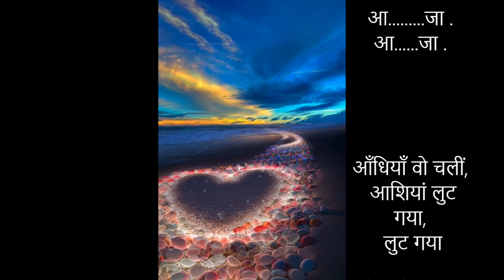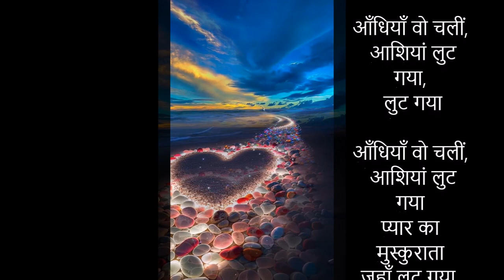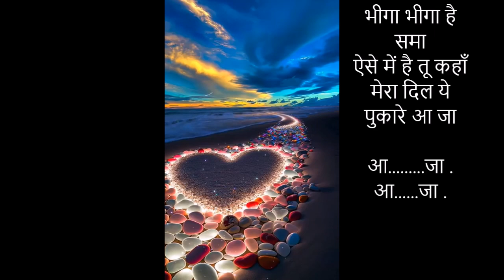Mera dil ye pukare Aaja FREE STYLE (Percussions)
आ. जा .
आ. जा .
आजा .
आजा .

मेरा दिल ये पुकारे आ जा
मेरे ग़म के सहारे आ जा
भीगा भीगा है समा
ऐसे में है तू कहाँ

तू नहीं तो ये रुत,
ये हवा क्या करूँ,
क्या करूँ
दूर तुझ से मैं रह के
 बता क्या करूँ,
क्या करूँ
सूना सूना है जहाँ,
अब जाऊँ मैं कहाँ
बस इतना मुझे समझा जा

आ. जा .
आ. जा .

आँधियाँ वो चलीं,
 आशियां लुट गया,
 लुट गया

आँधियाँ वो चलीं,
 आशियां लुट गया
प्यार का मुस्कुराता
जहाँ लुट गया,
लुट गया
एक छोटी सी झलक
 मेरे मिटने तलक
ओ चाँद ...
ओ चाँद मेरे दिखला जा

आ. जा .
आ. जा .